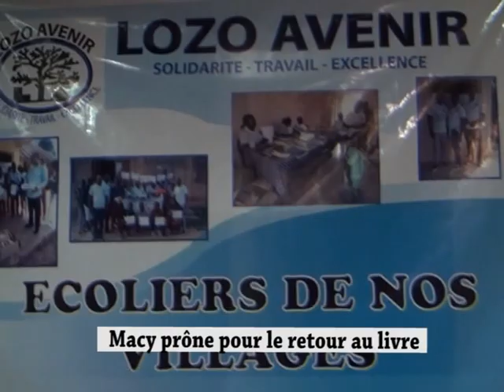RTN - Projet bibliothèque pour tous